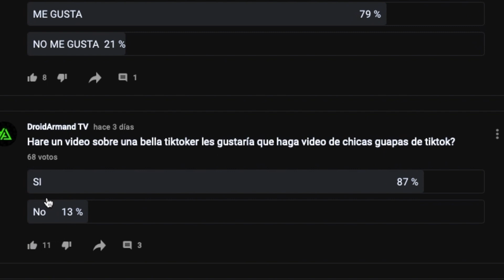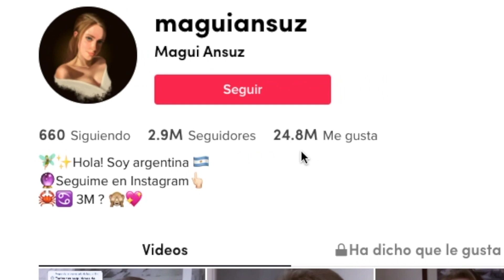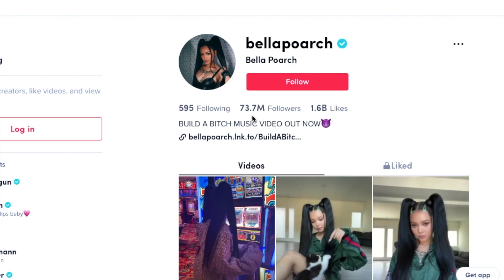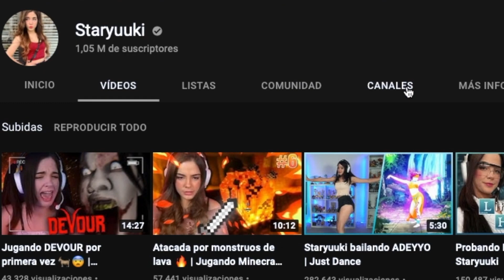LAS 5 CHICAS MÁS GUAPAS DE TIKTOK 2021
En este video les traigo las 5 chicas mas guapas de tiktok del 2021, si las tik tokers mas guapas actualmente del 2021, tik tokers sumamente bonitas que te HARAN INSTALAR TIK TOK, espero les guste este video y si tiene mas apoyo hare mas partes.